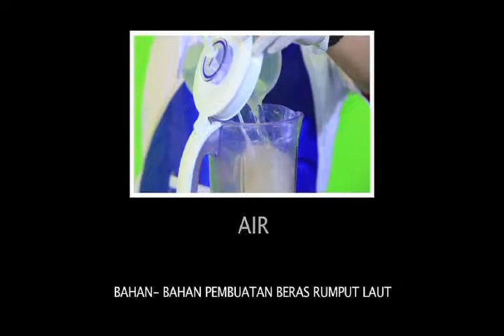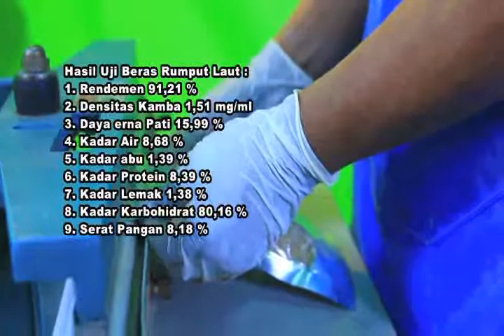Pengolahan Beras Rumput Laut